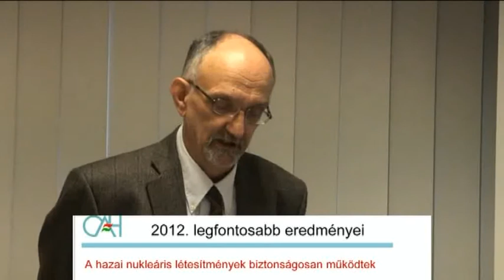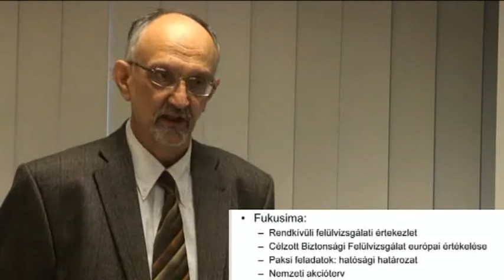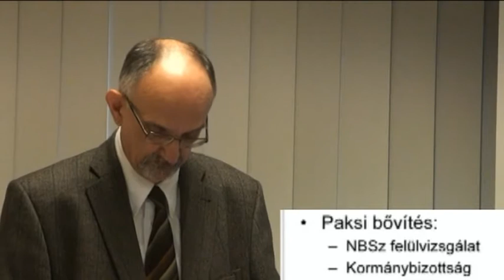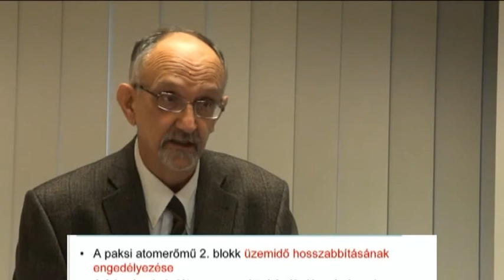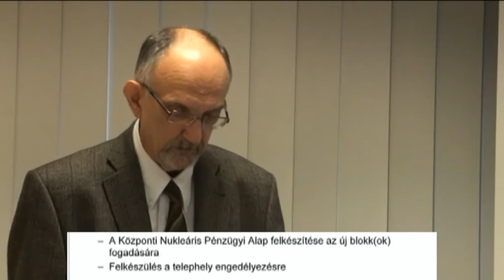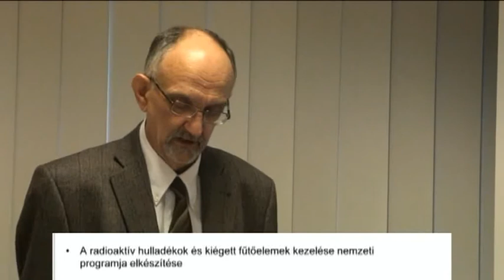OAH sajtótájékoztató. Dr. Rónaky József főigazgató bevezetője.